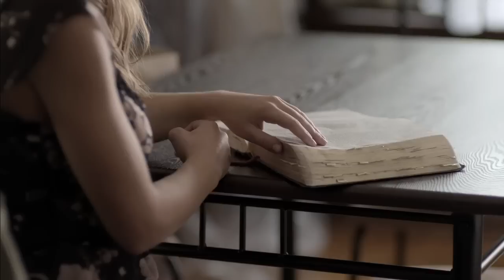Wildflower Movie Official Theatrical Trailer #1 (2015) - Nathalia Ramos, Cody Longo Movie HD